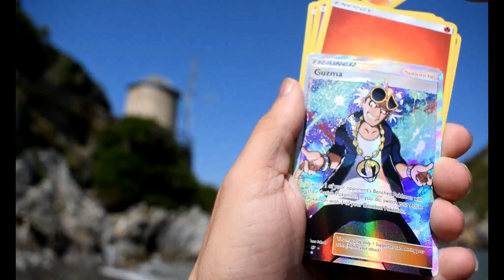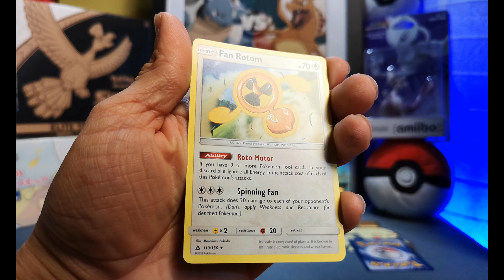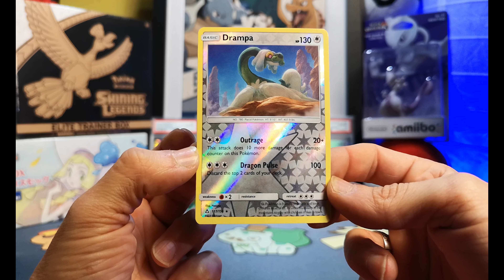One Pack Day Ep.82/Pokemon Cards Opening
One Pack Day today and we are opening an Ultra Prism Pokemon Booster Pack

If you want to donate even a dollar, you can do it here!!!

Check my       eBay      page for pokemon cards!!!

SECOND CHANNEL ( unboxing) :

SinisterGoblin’s Unboxing

Pokemon TCG